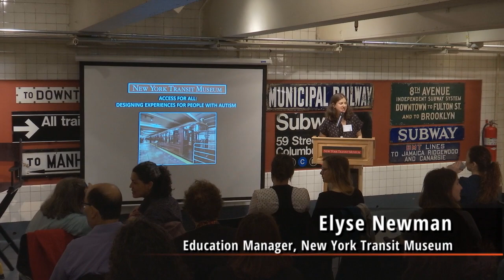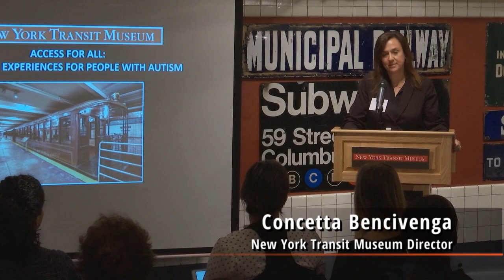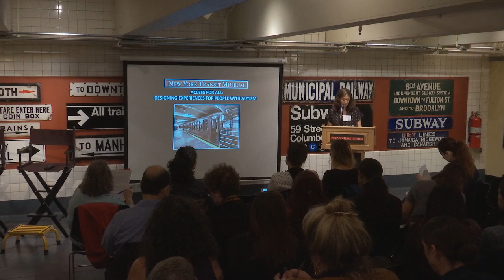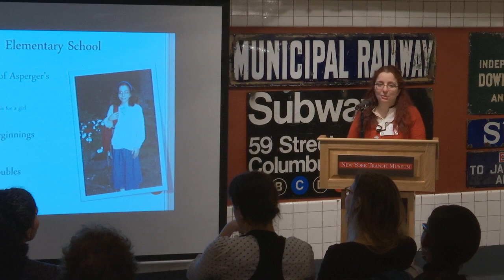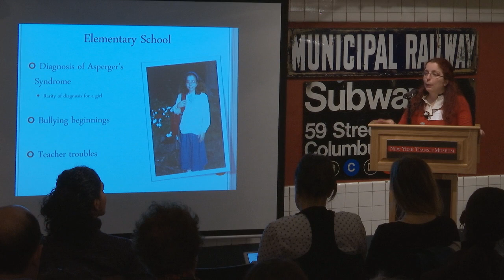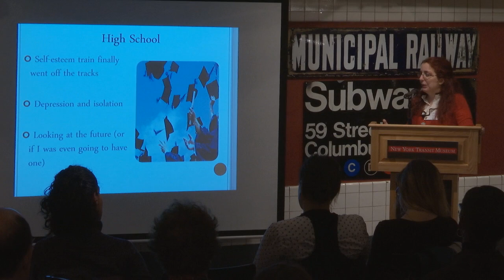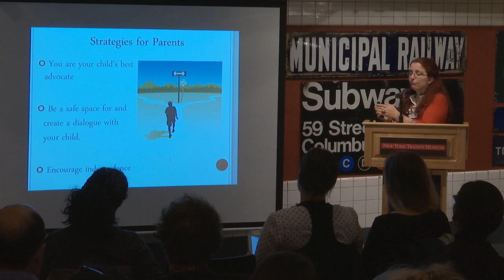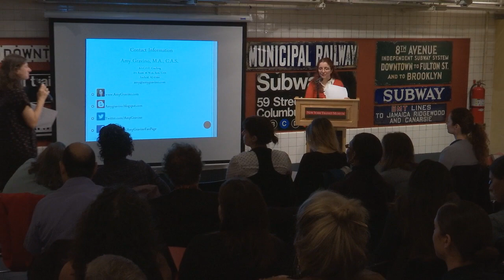Access for All Symposium: Keynote Address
After nearly 10 years of developing and refining award-winning out-of-school programs for people with autism, the New York Transit Museum is in a unique position to offer some of the tools and resources needed to create meaningful and tailored experiences for people on the autism spectrum at Museums, libraries, community centers, religious, cultural, and recreational organizations. On May 1st, 2017, the Transit Museum hosted a forum to help others explore how to design positive and impactful programs for people living with ASD.

Keynote Speaker: Amy Gravino
Amy Gravino, M.A., is a Certified Autism Specialist, self-advocate, and the president of A.S.C.O.T. Coaching. She is an autism consultant, mentor, and college coach for individuals on the autism spectrum. Amy is also a professional national speaker who has given two TED talks, spoken at the United Nations, and presented to numerous audiences on a variety of topics related to autism.